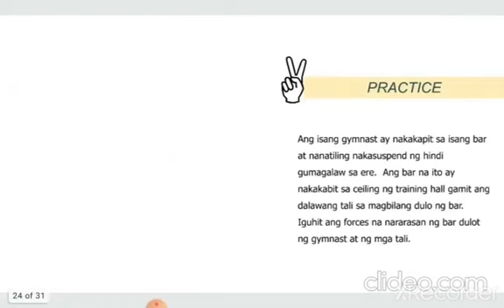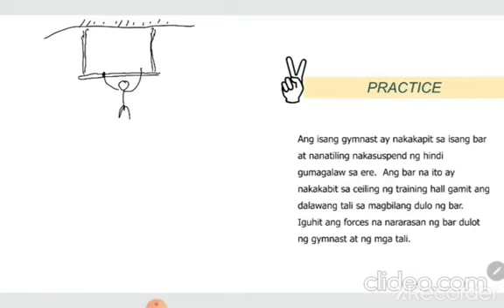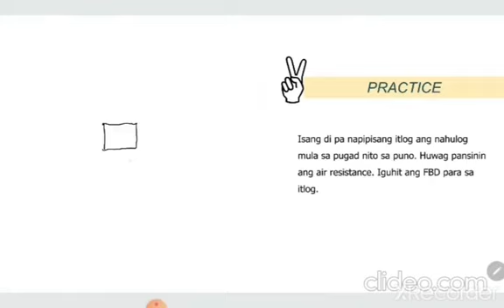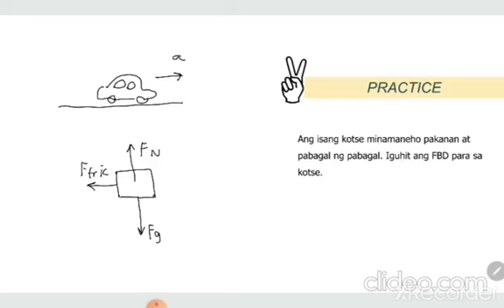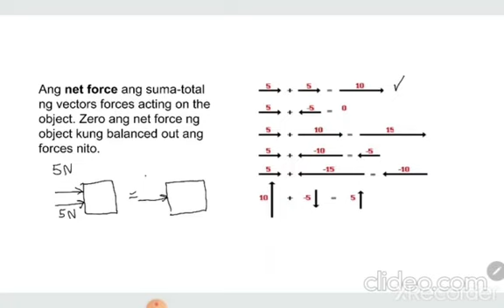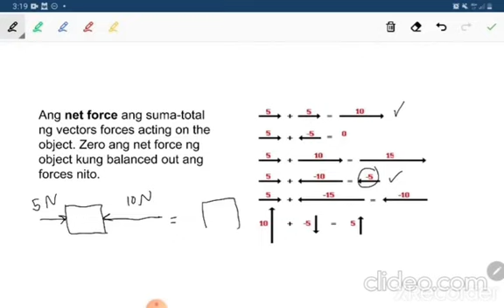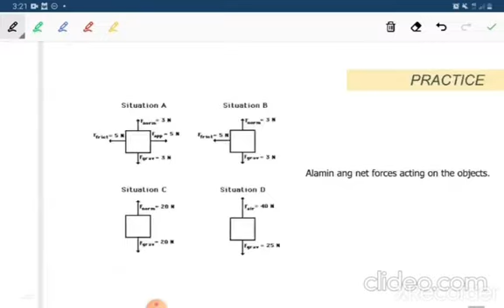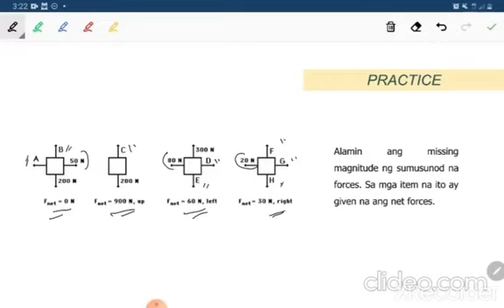[13-B] Drawing an FBD (Part 2) | GP1